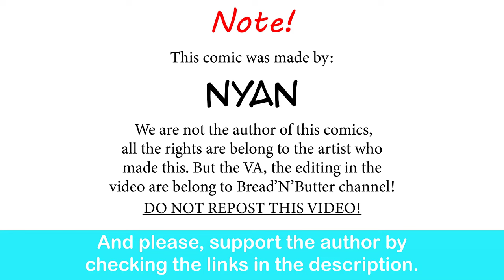ZZZ: Jane Doe's Prank Gone Wrong | Nyan comic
They are a perfect couple.